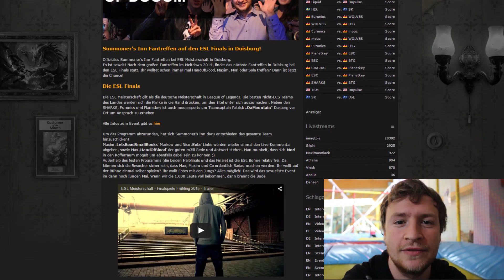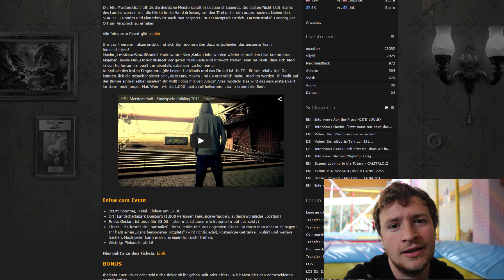Maxim quatscht #23: ESL FINALE, Fantreffen in Duisburg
Infos zum Event

Start: Sonntag, 3 Mai. Einlass um 12.30
Ort: Landschaftspark Duisburg (1.000 Personen Fassungsvermögen, außergewöhnliche Location)
Ende: Geplant ist ungefähr 23.00 – aber mal schauen wie hungrig ihr auf LoL seid ;)

Ticket: 15€ kostet ein „normales“ Ticket, stolze 69€ das Legenden Ticket. Da muss man aber auch sagen: Ihr habt einen „ganz besonderen Sitzplatz“ (wird richtig edel), kostenlose Getränke, T-Shirt und weitere Sachen. Noch geiler kann man uns eigentlich nicht treffen.